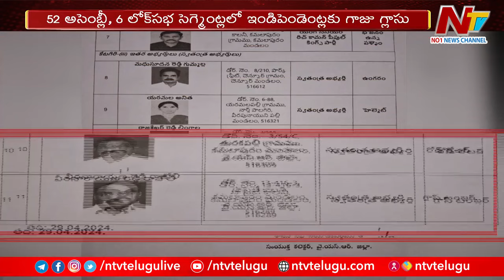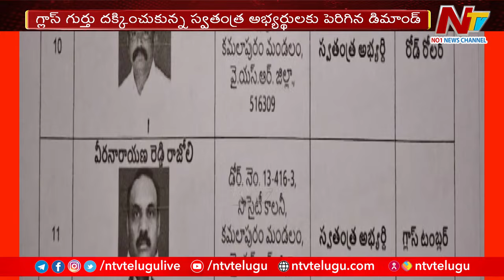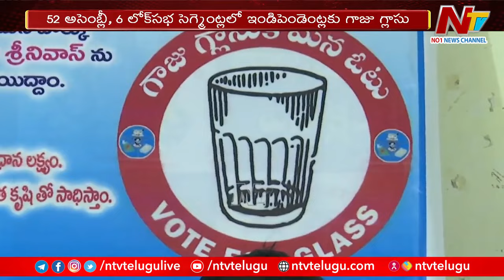Janasena Glass Tumbler Symbol : కూటమిని కలవరపెడుతున్న గ్లాస్ | Ntv